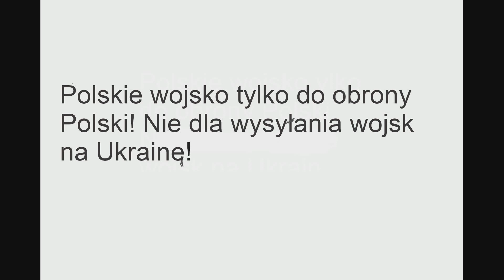Polskie wojsko tylko do obrony Polski Nie dla wysylania wojsk na Ukraine